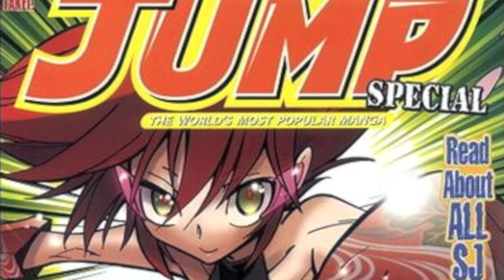JUMP FORCE Collector's Edition 2019 + Season Pass Speculation!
Bandai Namco dropped information on the Collector's Edition of the game recently. In this video, I explain what's inside and what "MIGHT" be the 9 season pass character DLCs.